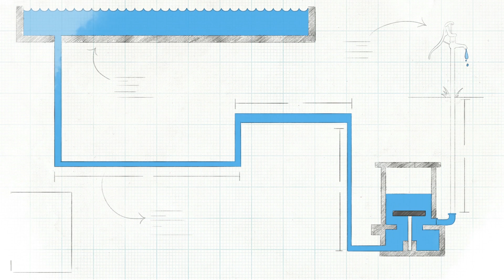EWB-USA Overview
Engineers Without Borders USA’s vision is a world in which every community has the capacity to sustainably meet their basic human needs. Watch to learn how we support community-driven projects and equip leaders to solve the world’s most pressing challenges.